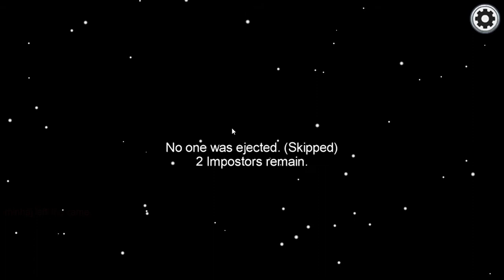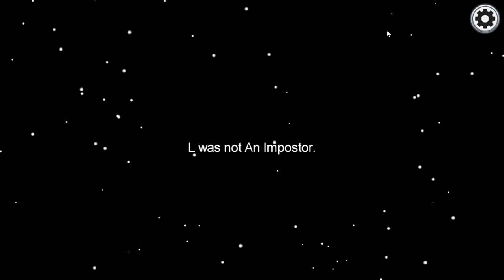Among Us!!! de végre impostor vagyok(: